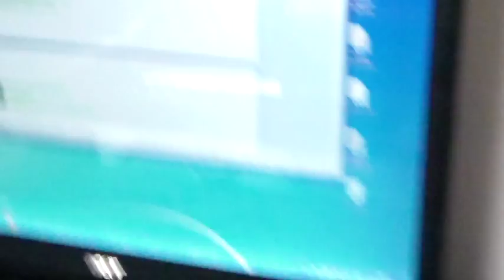SALVA MESE LUGLIO 15 BALSAMO LABBRA VIVI VERDE COOP FT CON TERESA AVON,YR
Ciao ragazze e ragazzi ecco il video in FT con TERESA AVON,YR
metto il canale di teresa nel'info box spero il video vi piaccia un bacio a tutti